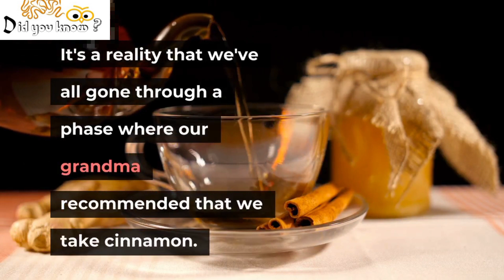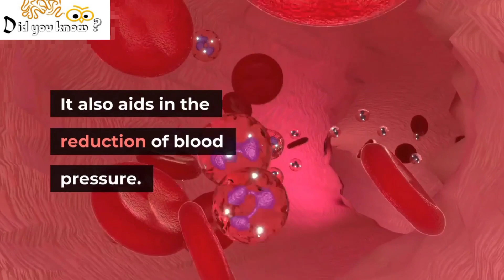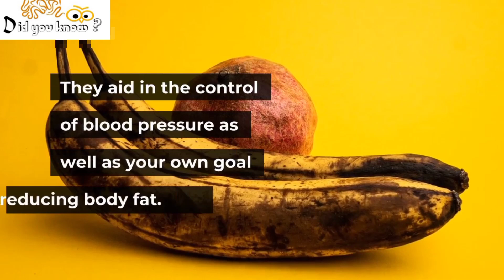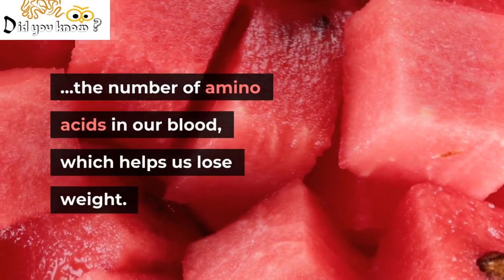10's foods that will help you regain your flat stomach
Too much, and your stomach is bloated to the max. Here are ten items to eat for a flatter stomach.